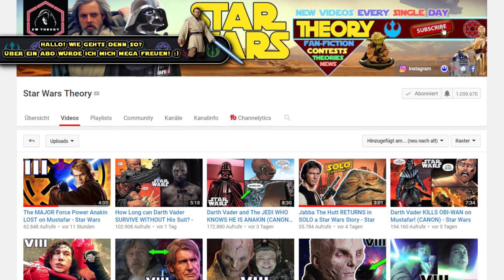Star Wars: Warum Rey wirklich so stark in Episode 8 - Die letzten Jedi ist [Canon]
In diesem Video stelle ich euch vor warum Rey so stark in Star Wars Episode 8 - Die letzten Jedi war, dass sie sogar die Praetorianer Garde besiegen konnte. Viel Spaß :)

--- Coole Videos ---